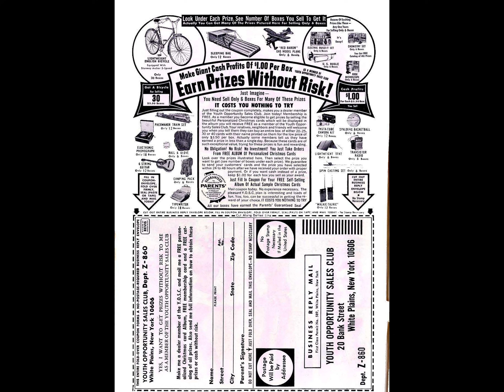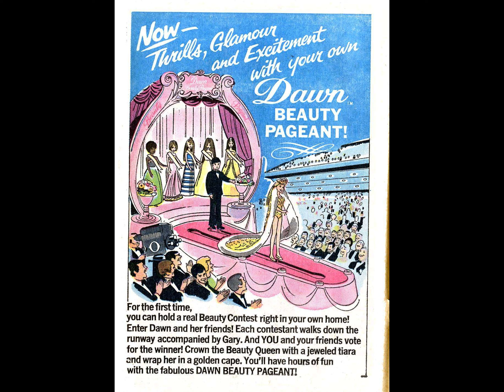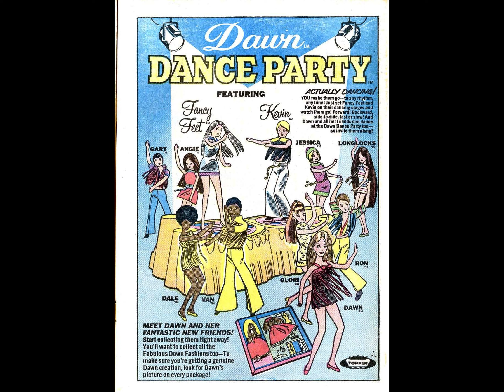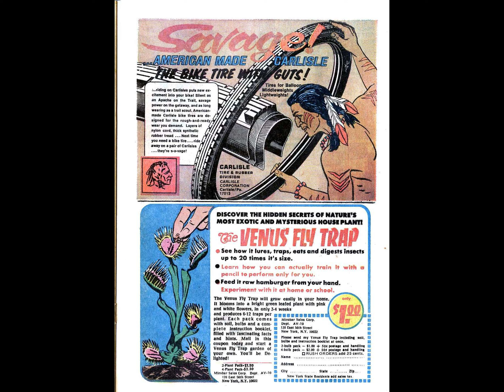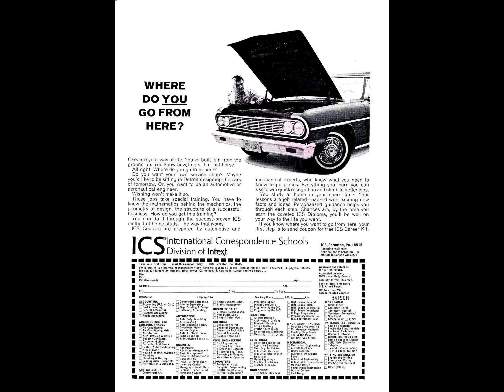Betty And Veronica 190 [comic book]